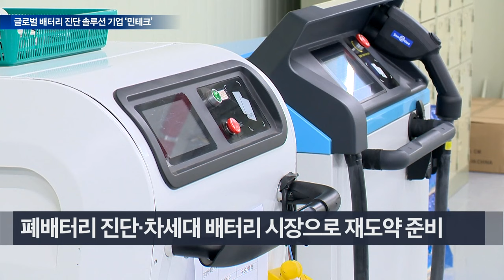"전기차 포비아 막아라"...EIS 배터리 진단 선두 '민테크' [기업 인사이트] | Market Now (20240925)